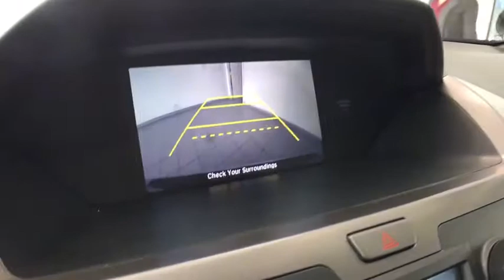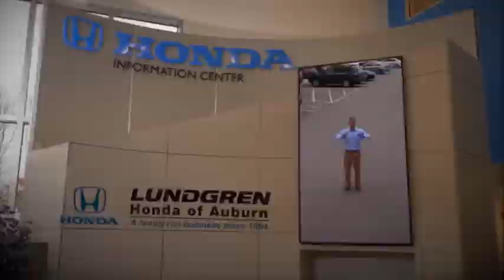2016 Honda Odyssey Auburn, Worcester, Putnam, Westborough, Shrewsbury, MA R180511A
Lunar Silver Metallic U 2016 Honda Odyssey available in Aubrun, Massachusetts at Lundgren Honda Auburn. Servicing the Worcester, Putnam, Westborough, Shrewsbury, MA area.

CARFAX One-Owner. Clean CARFAX. Silver 2016 Honda Odyssey LX FWD 6-Speed Automatic 3.5L V6 SOHC i-VTEC 24V ***Front Brake Service completed***, *** Rear Brake Service completed***, Air Conditioning, Electronic Stability Control, Exterior Parking Camera Rear, Panic alarm, Power driver seat, Power passenger seat, Radio: 240-Watt AM/FM/CD Audio System w/7 Speakers, Remote keyless entry, Traction control.brbrRecent Arrival! 28/19 Highway/City MPG**brbrAwards:br * 2016 IIHS Top Safety Pick * 2016 KBB.com Best Buy Awards Winner Minivan * 2016 KBB.com 16 Best Family Cars Minivan * 2016 KBB.com Brand Image Awardsbr2016 Kelley Blue Book Brand Image Awards are based on the Brand Watch(tm) study from Kelley Blue Book Market Intelligence. Award calculated among non-luxury shoppers.  *The Lundgren Advantage Experience it! Lundgren Honda of Auburn is a Family owned and operated business since 1964. * Our philosophy is to use market based pricing. * We like to make sure our customers get all the information they need to make an informed buying decision. *You will also receive a Coupon Book filled with over $824.00 dollars' worth of savings to our Service Department, Parts Department. Lundgren Honda of Auburn Experience it!brbrReviews:brbr * Fuel-efficient V6; quiet cabin; configurable second-row seat; easy-to-fold third-row seat; top crash test scores; confident handling. Source: Edmunds